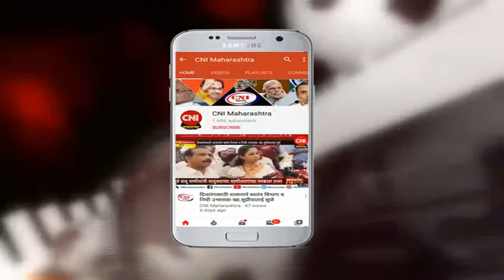धुळे : संत गाडगे महाराज यांचा पुतळा न बसवल्यास बिर्हाड आंदोलन